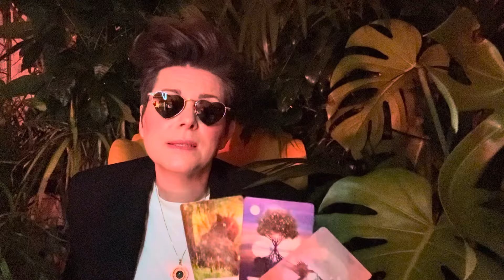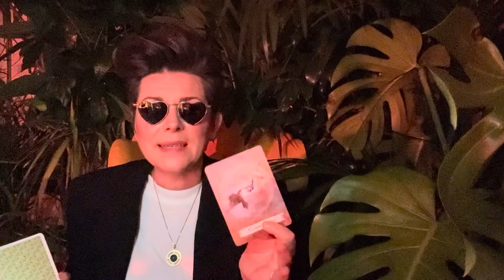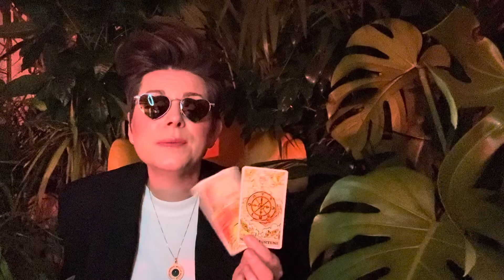TITELLOS ✴︎ SKORPION ✴︎ ♏︎ ✴︎ FREIHEIT 2024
Intuitive Tarot Legung  2024 für das Sternzeichen SKORPION

☞ IN THE EXTENDED VERSION NO SUBTITLES !

 ! ! !  ACHTUNG  ! ! !